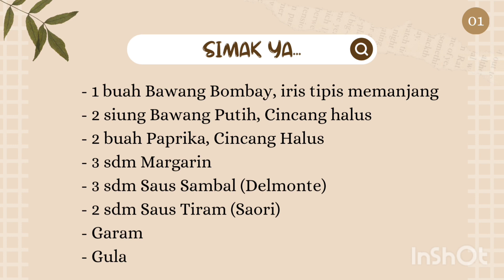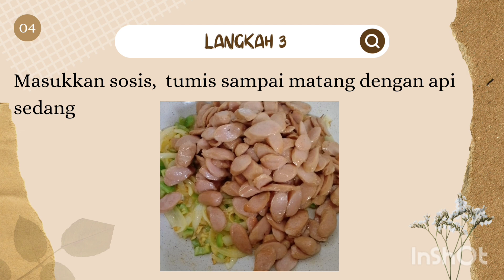Ayo Masak Sosis Asam Manis